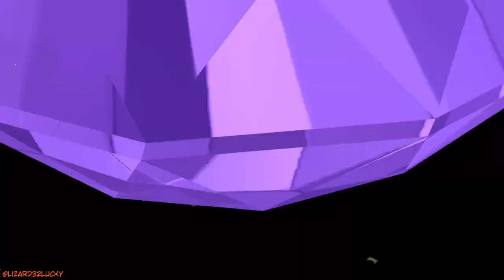Can we keep it ? Honkai StarRail Stop 2 ep 04